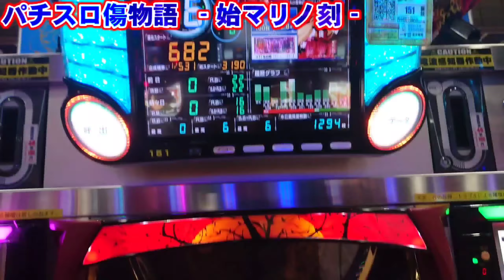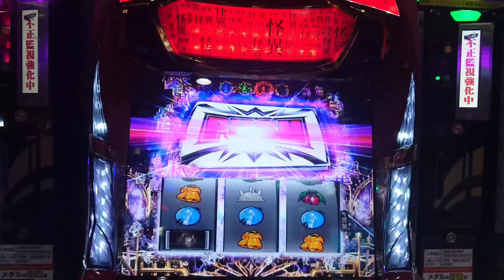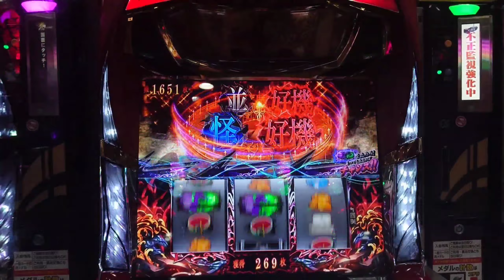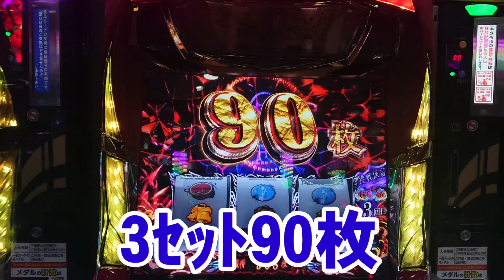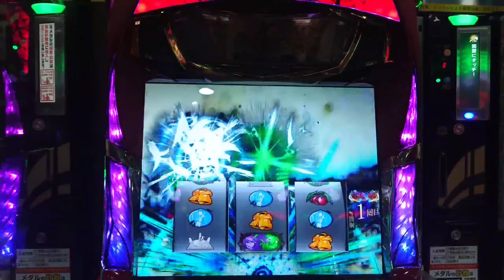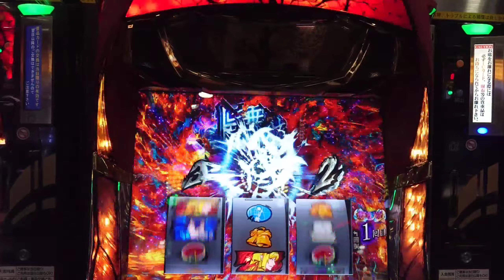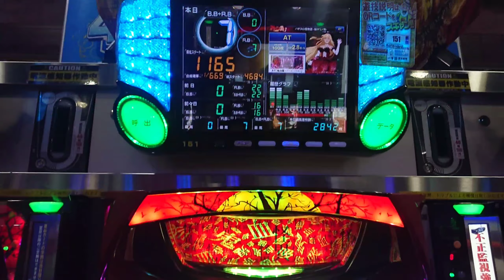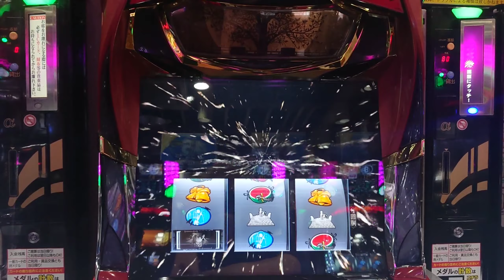【パチスロ傷物語】天井から最強特化『降臨の儀』突入で事故ったw【傷物語 スロット ハイエナ】